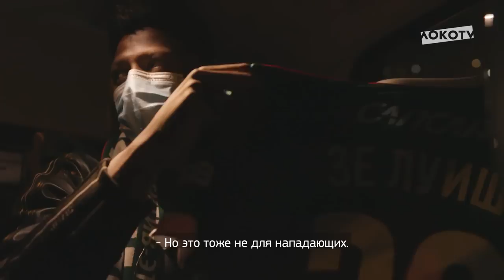ФГКMatchDayOnline // «Локо» – «Уфа» // Коченков о подготовке к матчу // История личных встреч